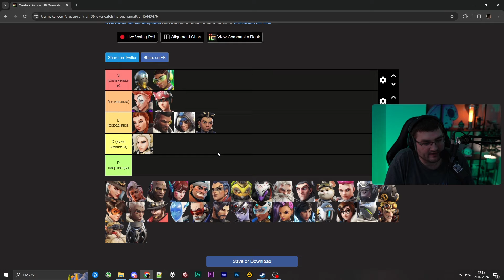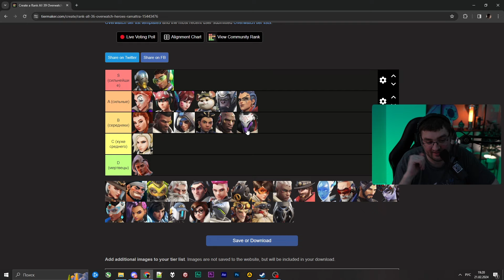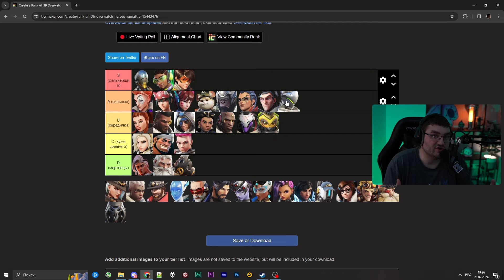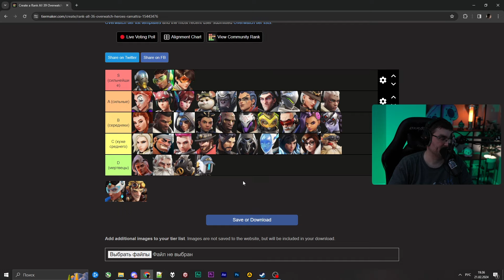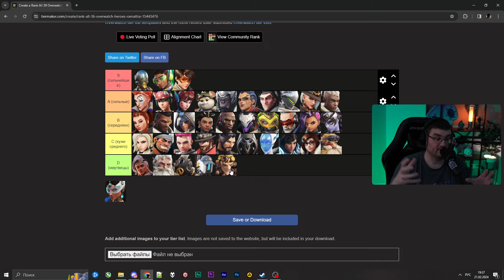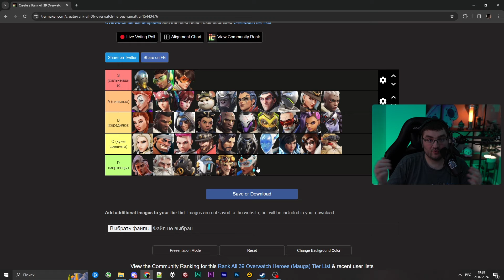Тирлист Героев в OW2. Сезон 9. Кем играть? Метовые Герои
Не знаешь на ком тащить в 9 сезоне после последнего патча баланса и перехода в овервотч 2.5? Сейчас расскажу.

00:00 - Вступление
01:17 - Что изменилось?
03:29 - Зеньятта, Люсио
05:52 - Мойра
06:43 - Кирико
07:18 - Бригитта
07:49 - Батист, Ана
09:13 - Иллари
09:51 - Мерси
10:40 - Ткач Жизни
11:58 - Дива
12:20 - Хомяк
12:50 - Винстон
13:19 - Королева
14:11 - Кулак Смерти
14:40 - Раматтра
14:58 - Ориса
15:20 - Сигма
15:48 - Мауга
16:25 - Заря
16:48 - Рейнхардт, Турбосвин
17:30 - Трейсер
18:26 - Гендзи
19:10 - Эш
19:50 - Соджорн
20:13 - Солдат76
20:43 - Сомбра
21:40 - Вдова
22:32 - Кэсседи
23:05 - Ханзо
23:40 - Рипер
24:15 - Фара и Эхо
25:47 - Торбьерн
26:17 - Бастион
26:50 - Крысавчик
27:20 - Симметра